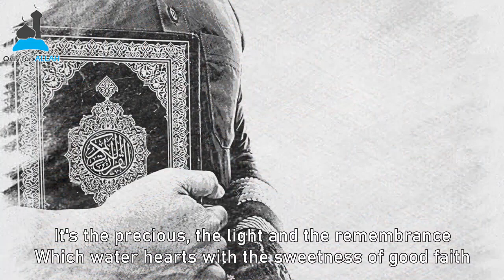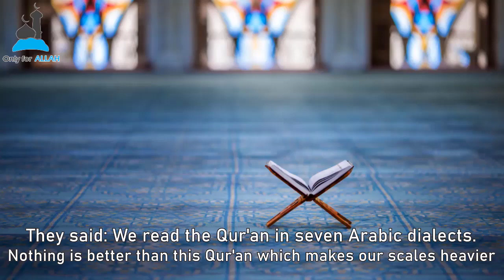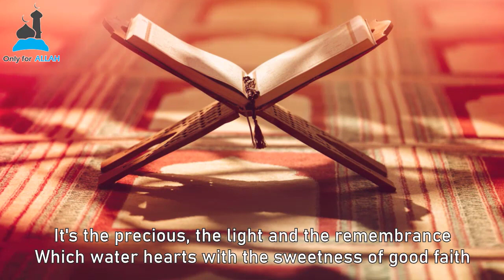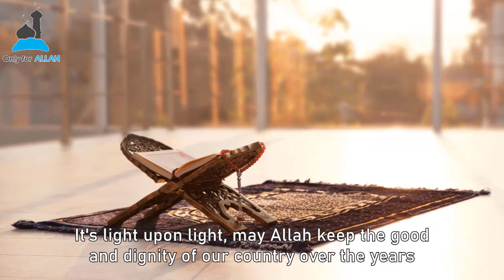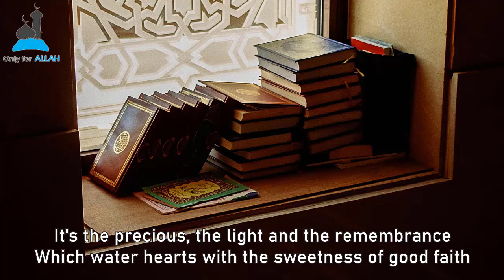Recite Surah Qaf Nasheed | Muhammad Alhusayan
Beautiful Nasheed (Islamic Song)